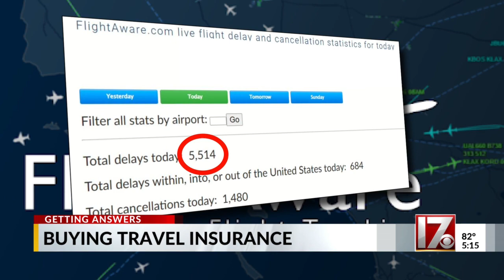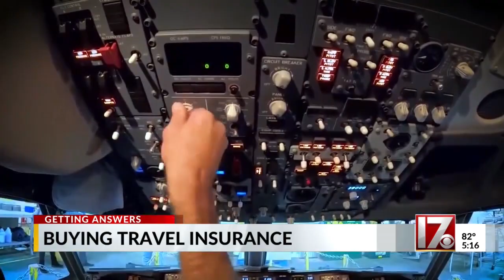Travel Insurance? What's the importance of it